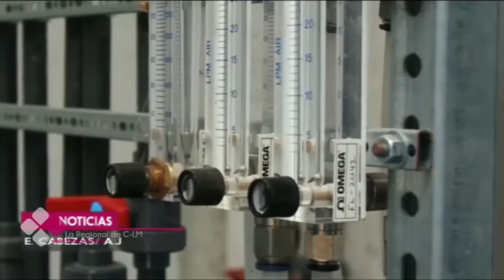GUADALAJARA PIONERA EN ESPANA EN DEPURACION DE AGUAS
La investigación se encuentra en proceso de patente, un sistema innovador del tratamiento de aguas residuales con bacterias especiales ha convertido a Guadalajara en la pionera en España.